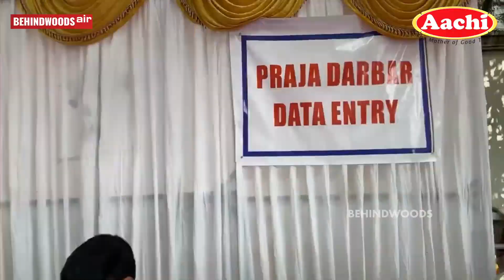'பாட்டி கவலைப்படாதீங்க..' ஓடி வந்து கையை பிடித்து உறுதியளித்த Revanth Reddy..! இப்படி ஒரு CM-ஆ?